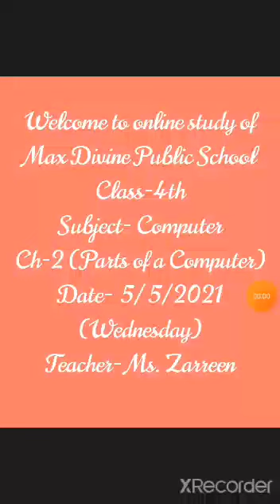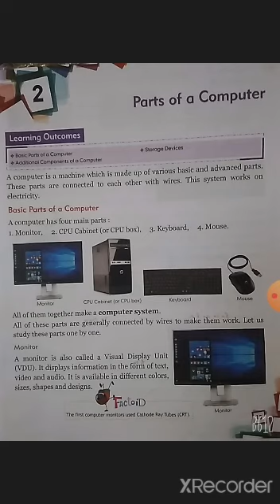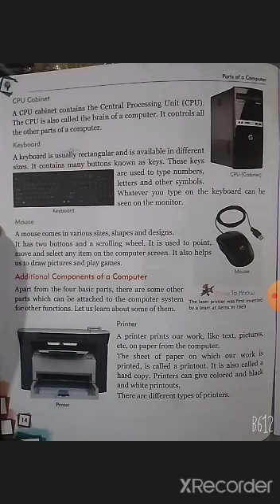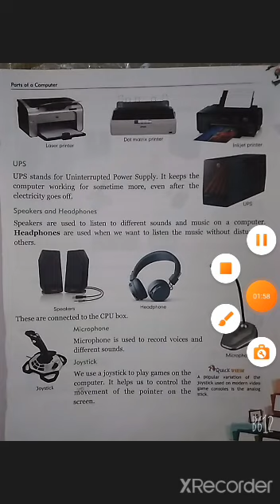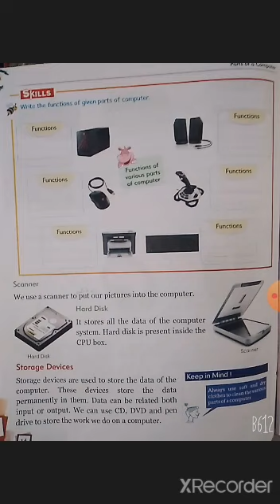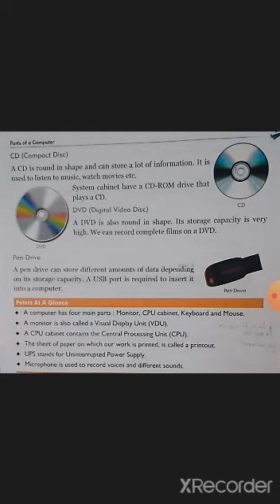Class-4th, Subject- Computer, Ch-2, Dated- 5/5/21, By Ms. zarreen